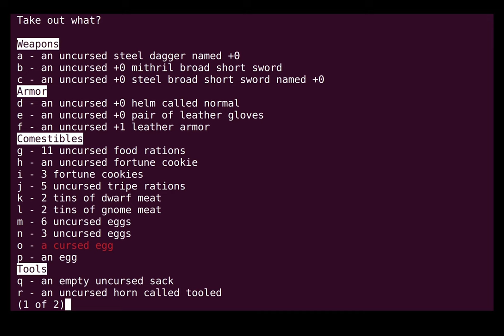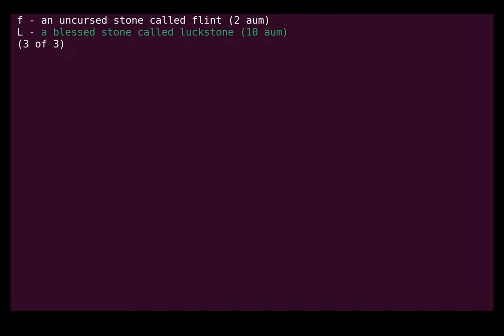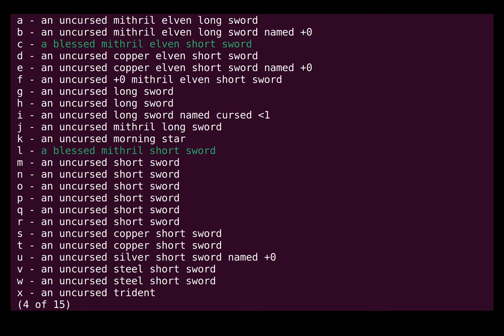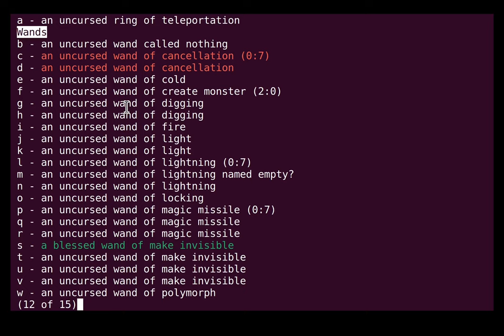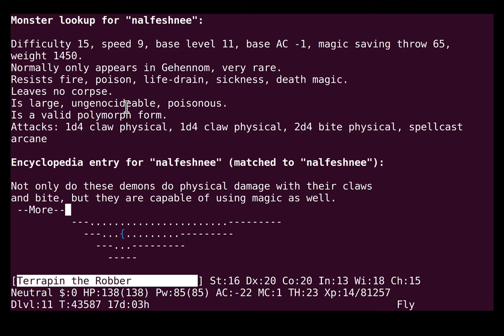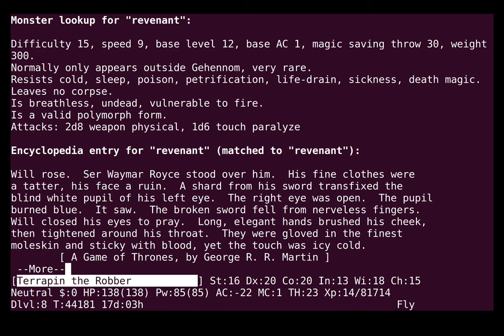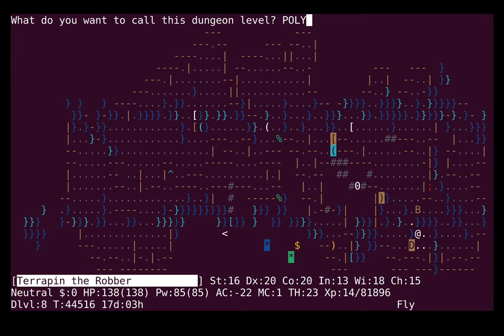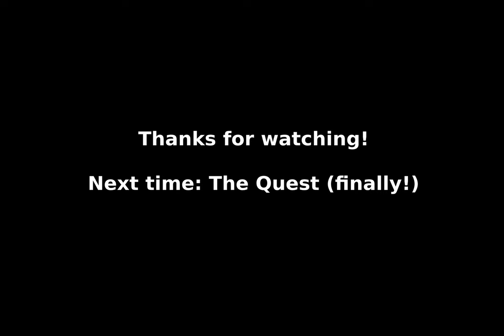Let's Play Evilhack: Properties and Polymorph (BH 17/18)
terrapin makes some final preparations before the Quest (this time for real).

If you're interested in learning more about Evilhack, check out its page on the Nethack Wiki or dive right in on hardfought!

Character: Rog Hob Fem Neu